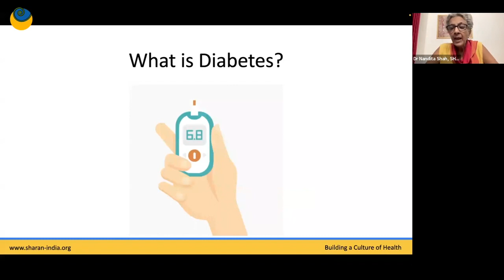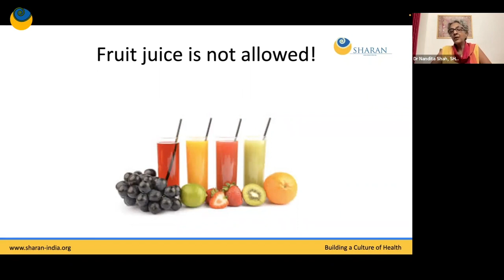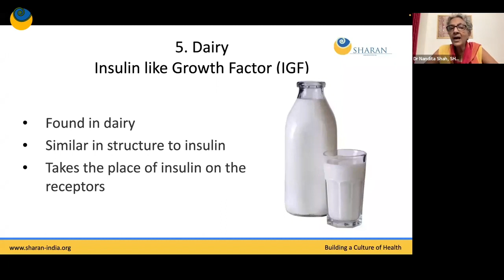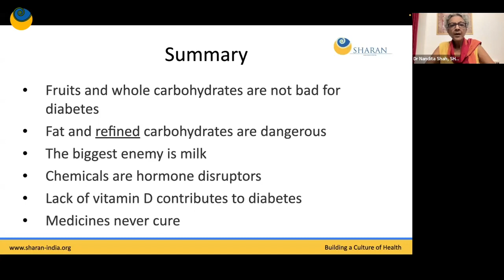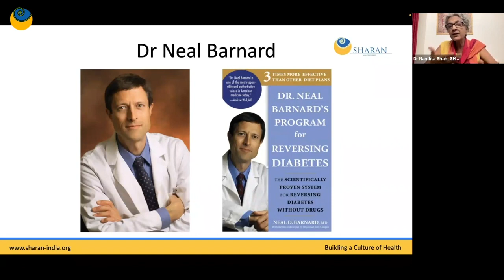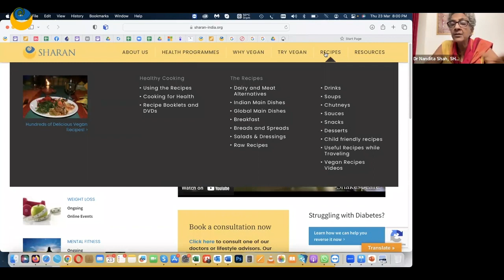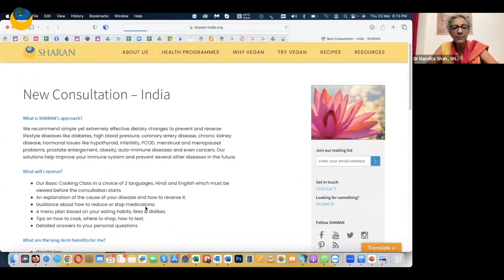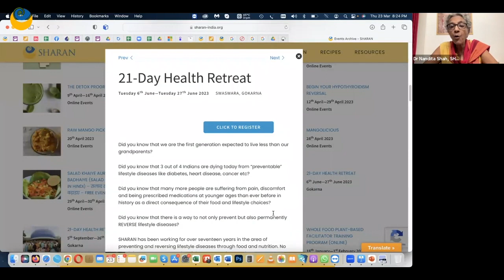Type 2 Diabetes is Not a Life Sentence | SHARAN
Tired of being told that Type 2 Diabetes is an irreversible chronic disease? Have you or someone you know been struggling to manage diabetes with medications and restrictive diets, only to see it worsen? It's time to challenge conventional beliefs. Contrary to popular belief, sugar itself is not the cause of diabetes. Instead, high blood sugar is the result of an underlying issue: insulin resistance.

In this eye-opening video, Dr Nandita Shah, founder of SHARAN, delves deep into the root cause of Type 2 Diabetes and debunks the myth that it's a lifelong sentence.

About SHARAN